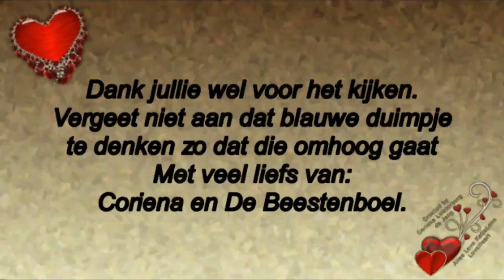1ste Vervolg van Zondag 1ste Paasdag Samen met Mary en Jaap ontour een rondje Amstelmeer # 418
1ste Vervolg van Zondag 1ste Paasdag Samen met Mary en Jaap ontour een rondje Amstelmeer. # 418

Megapixels: 16 megapixel
Optische zoom: 12x
Beeldsensorformaat: 1/2.33 inch
Beeldstabilisator:  Ja
Digitale zoom: 4x

Samsung Galaxy S5:
Resolutie 720x1280